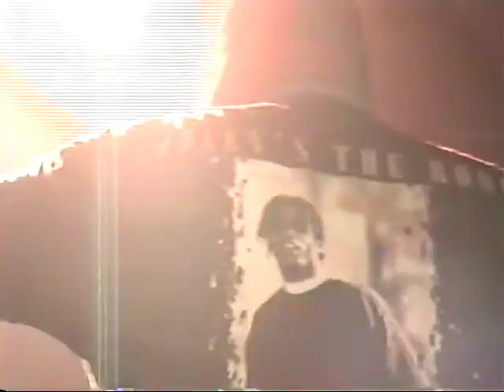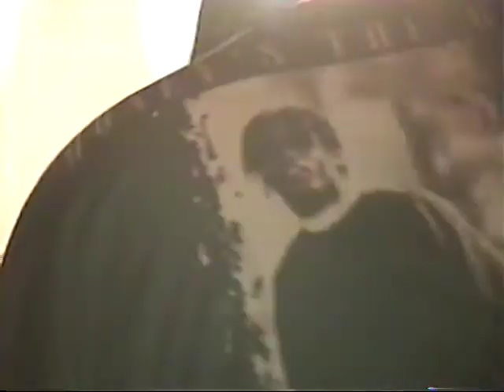Mad Diesel at St.Vitus